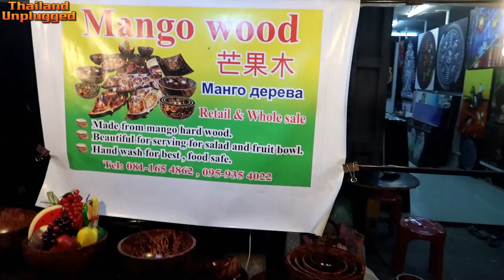Salsa Samui Latin Dancing in Koh Samui Thailand (ซัลซ่า สมุย)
Salsa Samui Latin Dancing in Samui Thailand.
Salsa/Bachata & bit of Kizomba Cuban Dance Parties the island of Koh Samui.
Today   we’re doing the rest of the   Old Fisherman’s Village Night Market it’s  open Friday this is the second part the rest of the market couldn’t do it all in one movie but this one’s very special it’s got the salsa dancing in this episode we got to a little bar and   Latin dance, with South American music and it’s fantastic it’s a really good night out...

Meaw and  I totally enjoyed   Salsa  Samui, but you will see the movie it’s one of the better movies I’ve done, We met   wonderful people in there as well very friendly atmosphere
this will be the last night on the island so we decided to do something special but the Latin dance is fantastic you really like it. I have watched a lot of Mexican dancing in the past and this was amazing

And yes you can see all the salsa dances in this real professional dancing They  actually teach salsa dancing in there
All the prices are reasonable so check it out if you guys are going to Koh Samui It’s great to believe me really good.